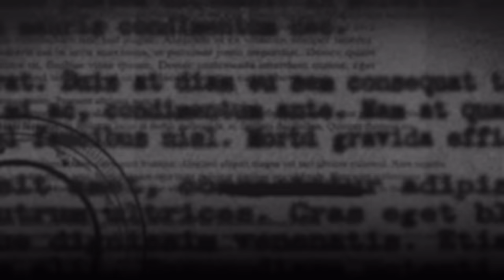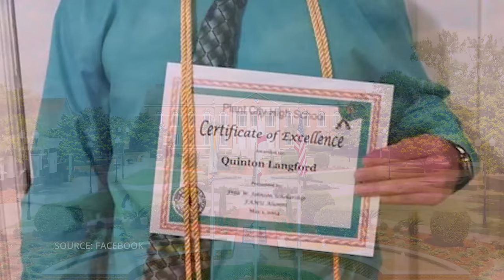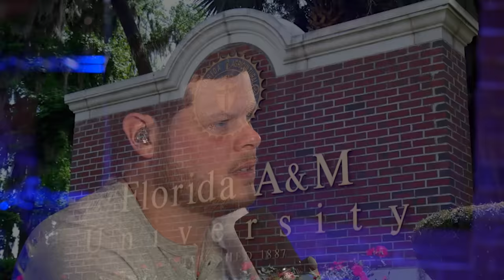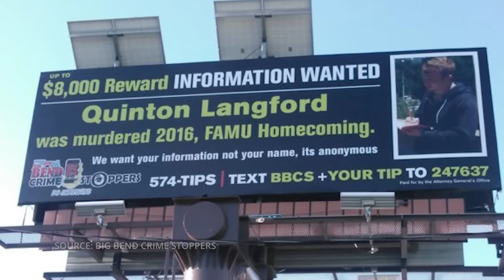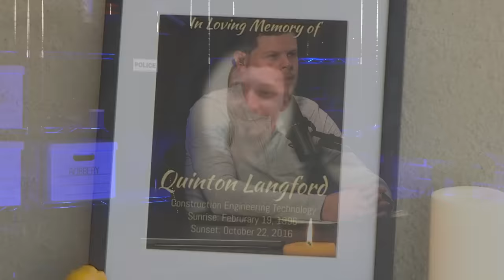MURDER: Quinton Langford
On the night of October 21, 2016, Quinton Langford, a 20-year-old Florida A&M University student, and some friends decided to celebrate homecoming weekend at an off-campus house party in Tallahassee. At around 1:15 am, they left the party and were walking with a crowd of people when an argument broke out, resulting in gunshots. Quinton, who was not involved in the argument, was struck by the bullets and tragically died at the scene.

Days later, police released surveillance footage of four individuals they believed were "definitely involved" in Quinton's murder. All four were later identified by the police; however, no charges have been filed. It has been seven years since Quinton was killed, and investigators are still pursuing those responsible…

If you have any information, please call CrimeStoppers at 850-574-TIPS. There is a $10,000 reward for information. And if you’d like to support the family, you can join the facebook group, Justice for Q, and share this episode. Someone out there knows something, and we need to reach them.

Research/Writing: Haley Gray and Anna Luria